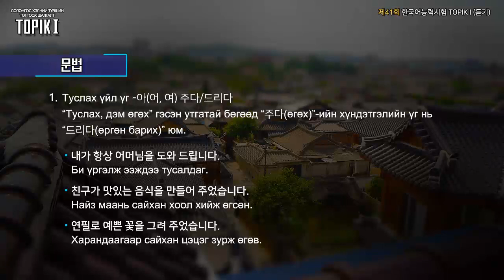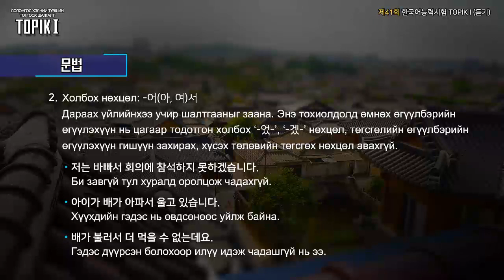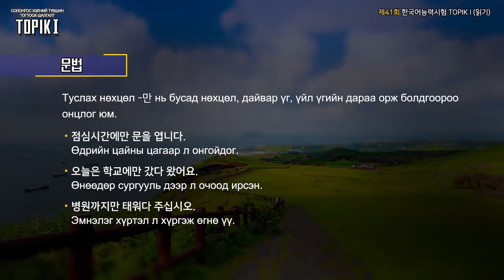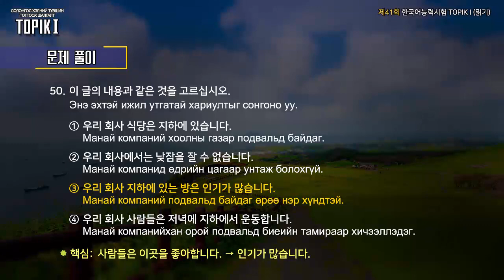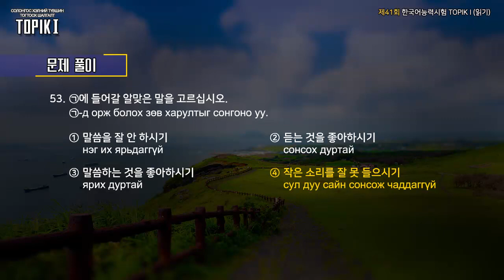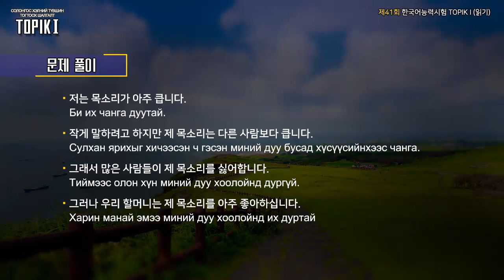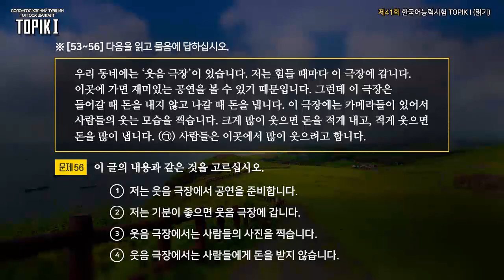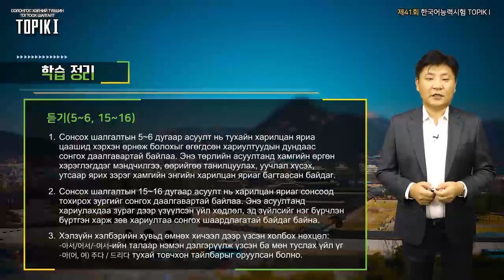TOPIK I Mongol 11